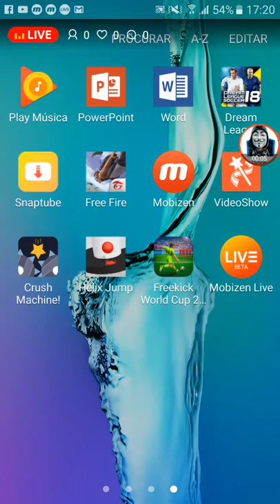Live de free fire